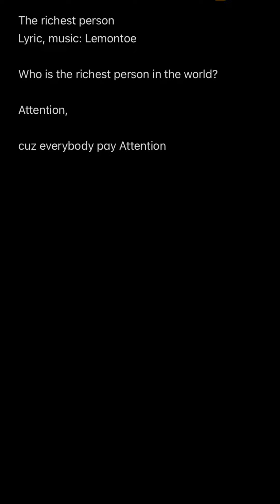2024年3月6日